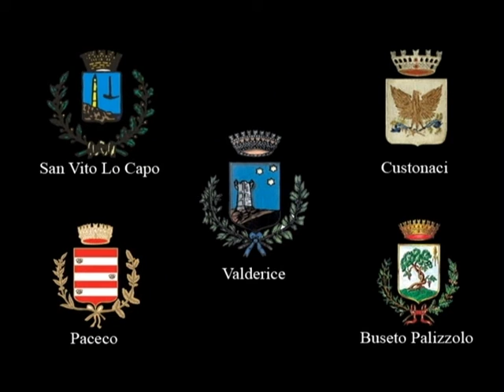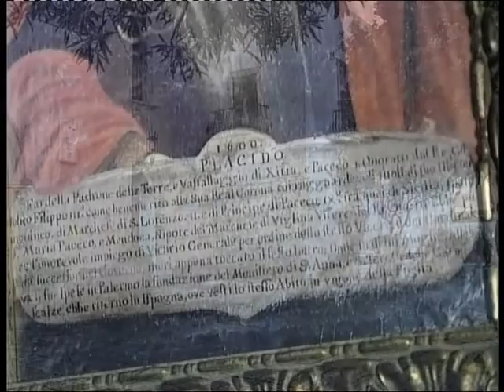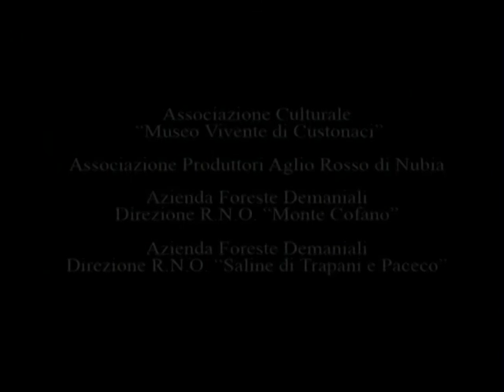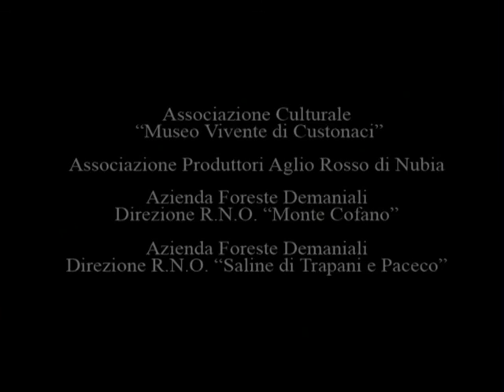Unione dei Comuni Elimo Ericini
Viaggio nei Comuni Elimo-Ericini
Buseto Palizzolo – Custonaci – Paceco – San Vito Lo Capo - Valderice
Testo e Regia Giovanni Montanti
Riprese Gianni Basciano
Montaggio Gianni Basciano

Durata min. 30
 All'estremo ponente siciliano, là dove il Tirreno ed il Mediterraneo si incrociano, mito e storia si confondono dando vita ad atmosfere di impareggiabile suggestione.

Erice, il monte per secoli chiamato ‘San Giuliano' sovrasta un'amena valle imponendole il diritto ad una storia comune di civiltà, di simbiosi di vita e costumi.

Attraverso un lento e spontaneo processo economico e sociale che ha interessato tutto l'agro ericino, la diffusa pratica dell'agricoltura e la devozione popolare hanno determinato il sorgere di insediamenti attorno ai bagli e ai santuari: in origine piccoli villaggi rurali e marinari che, ampliandosi, hanno permesso poi la formazione di centri urbani, oggi Comuni autonomi. Una storia iniziata tanti secoli fa eppure ancora viva.

Una storia scritta sui sentieri naturalistici, sulle cristalline acque del mare, sui muri di torri e bagli, sulla nuda terra, sotto il terso cielo. Una storia che è patrimonio di ogni singolo paese e di tutti coloro che, da Paceco a Valderice, da Buseto Palizzolo a Custonaci fino a San Vito Lo Capo, quotidianamente si prodigano per rendere eterni miti e leggende e preservare dall'oblio uno dei luoghi più affascinanti della Sicilia.